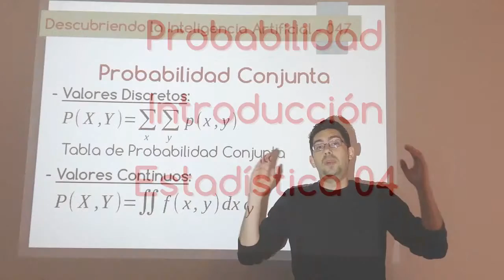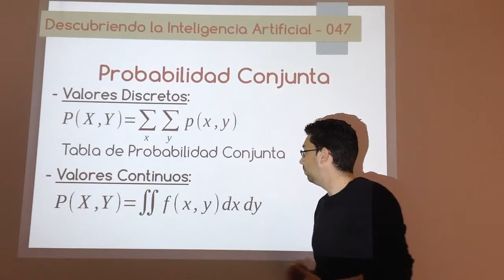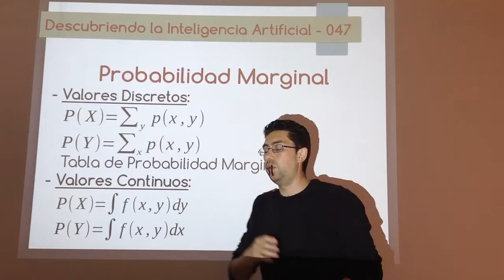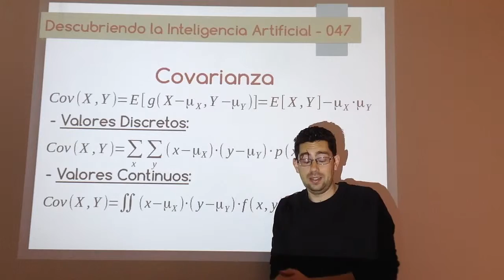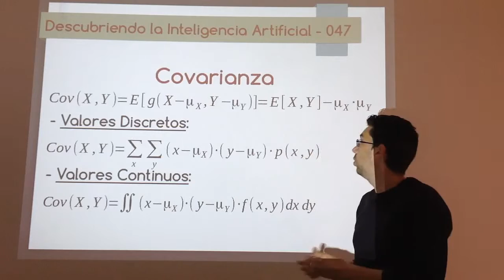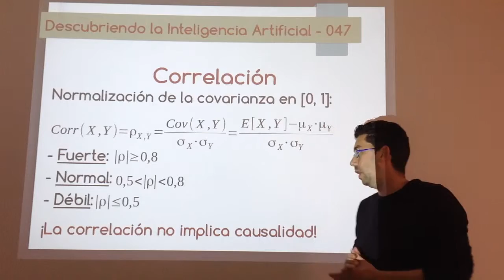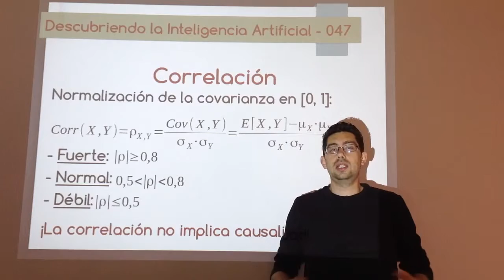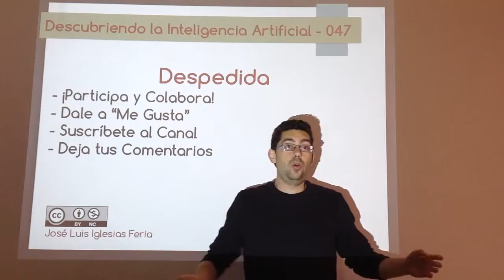Nº 047: IA Probabilidad - Estadística 04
Último vídeo de la introducción a la estadística en la que se definirá las probabilidades, valor esperado, covarianza y correlación cuando tenemos dos o más variables aleatorias.